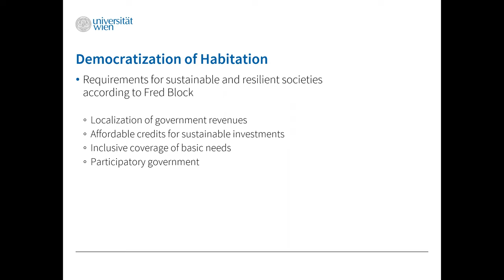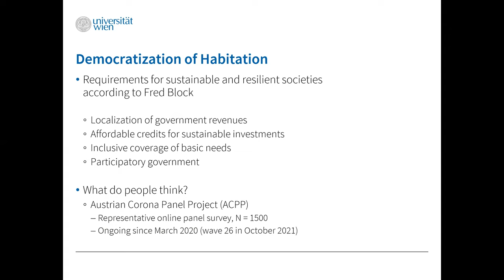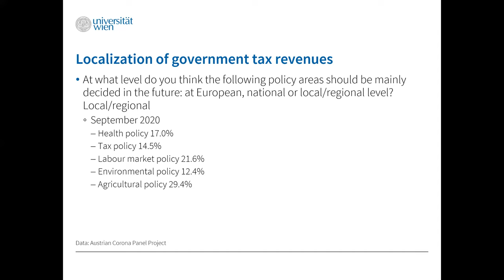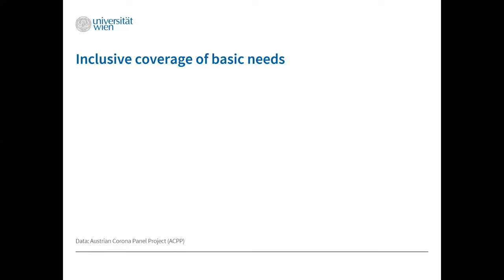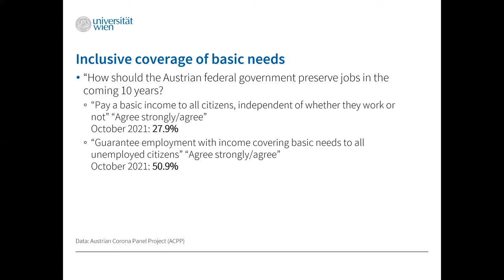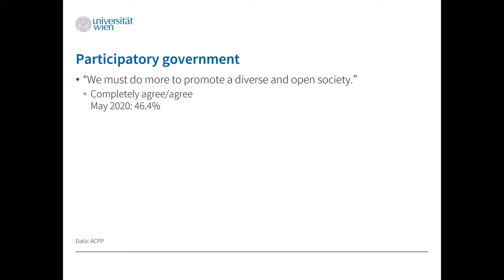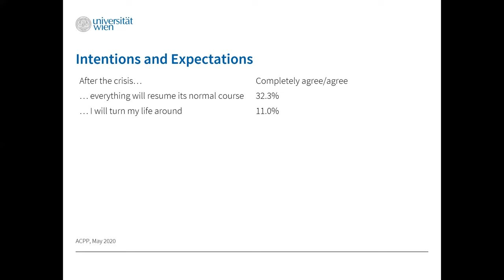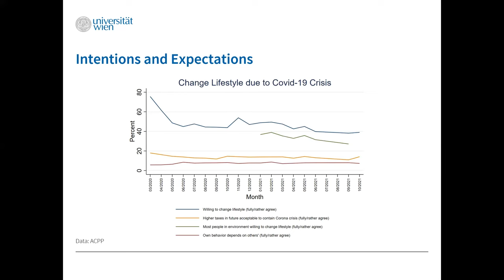Fred L. Block: Paths out of the Crisis. Envisioning a Post-COVID World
Open Lecture with Polanyi Visiting Professor Fred L. Block, forming part of the Countermovements-Eventseries and the Visiting Professorship. November 15th 2021.
Moderation: Fabienne Décieux, Comment: Brigitte Aulenbacher and Bernhard Kittel